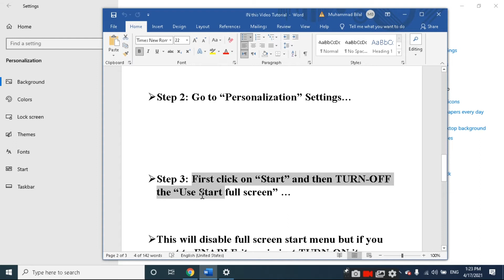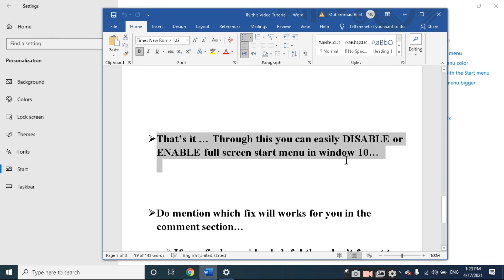How to Enable or Disable Full Screen Start Menu in Windows 10 | PC/Laptop 2021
Change Start Menu into Start Screen following some easy effort. Turn it on or off depending on your intention. You can make many changes by right-clicking like background picture, the color of start, taskbar, and action center, also make it transparent, lock screen, themes, and many more.